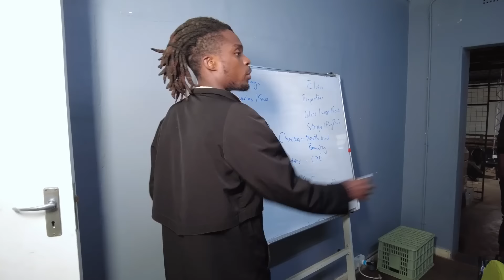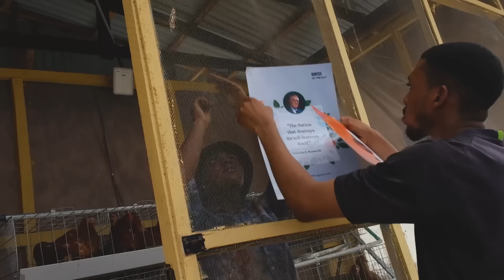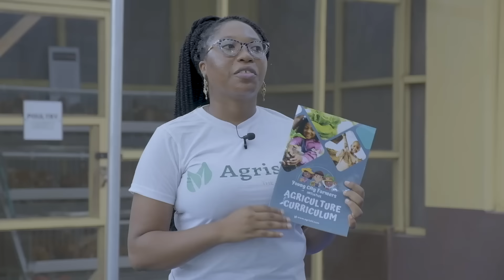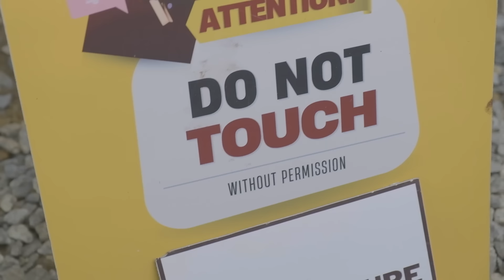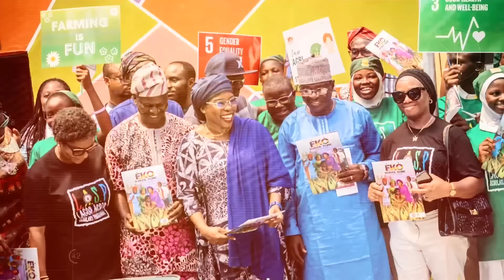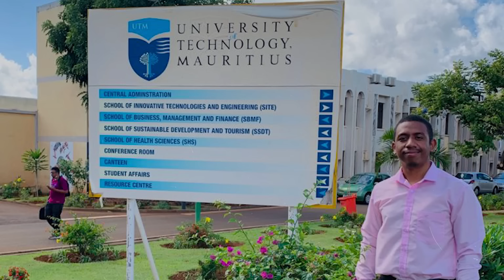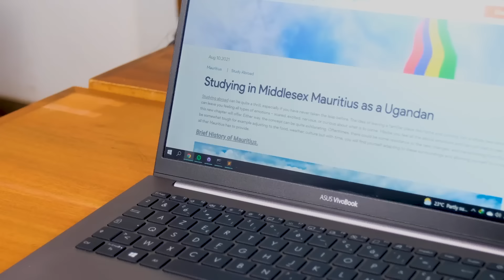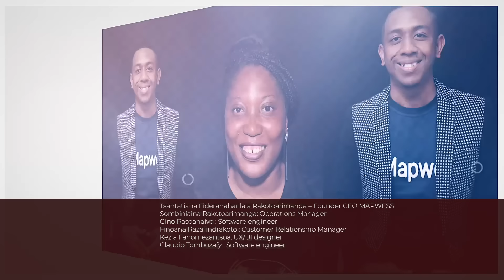The Journey Episode 2 | Doing the business | Anzisha Prize Fellowship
For the first time we are taking you along to discover these very young entrepreneurs. From Southern Africa to West Africa, we will travel across the continent to meet these exciting! vye's, to find out more about what they do, who they do it with and how they do it.

In episode two we meet  three young entrepreneurs: Eneyi Oshi, Sergio Tabe, and Tsantatiana Rakotoarimanga. They discuss their experiences and challenges in starting and running their own businesses. Eneyi emphasizes the importance of entrepreneurship in impacting others and the negative assumptions surrounding it. Sergio Tabe talks about the pressure of being a young entrepreneur and the need to believe in oneself. Tsantatiana  shares his journey of starting an online platform to connect students and universities and the challenges he faced. The entrepreneurs also discuss the importance of networking, the misconceptions about entrepreneurship, and their goals for their businesses.  The episode concludes with an update on the leaderboard for the prize categories of revenue growth, storytelling, and job creation.